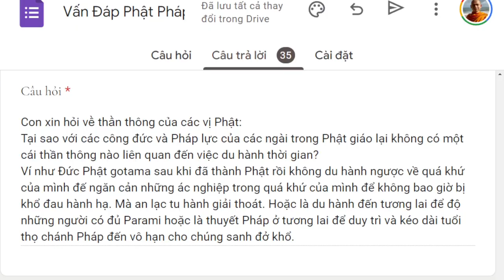1836. Tại sao Phật không du hành thời gian?